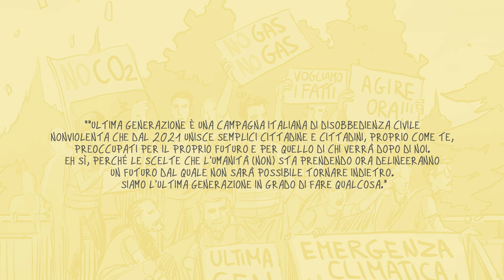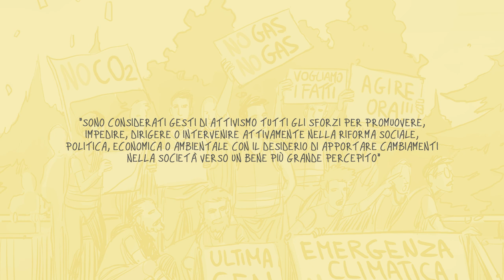Colpire Opere d'Arte per l'Ambiente, SERVE?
Facciamo chiarezza sugli ultimi avvenimenti legati agli ambientalisti che colpiscono le opere d'arte di diversi musei europei per far sentire  il loro grido contro il cambiamento climatico.

Rivista DOMUS

Vi invito a  scoprire il Progetto GULP!SPLASH! BANG!